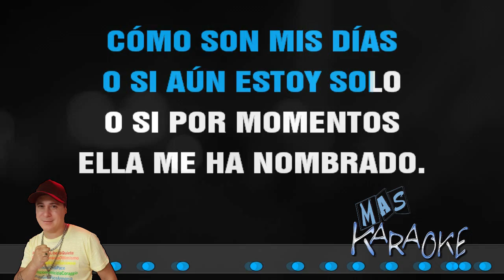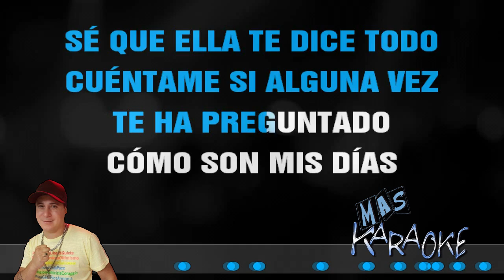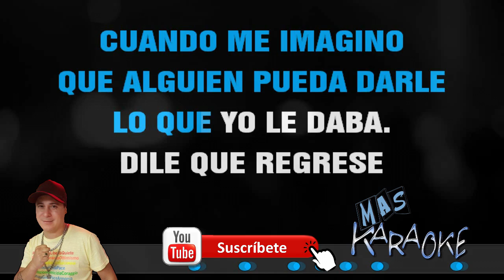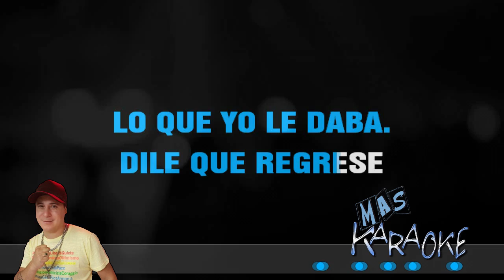😎 DILE QUE LA ESPERO / Diego Olmos 🎤MAS KARAOKE